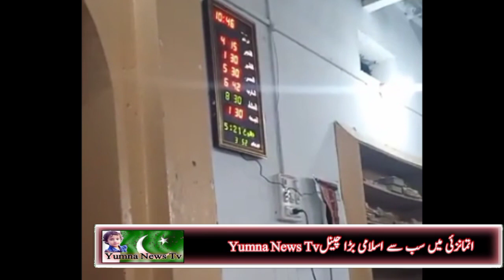Mufti Molana Sardar Ali Haqqani Sahab||Pashto Bayan 2021||یمنا نیوز ٹی وی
Jazzakallah Khair

Mufti Molana Sardar Ali Haqqani Sahab||Pashto Bayan 2021||

Jazzakallah Khair

Jazzakallah Khair